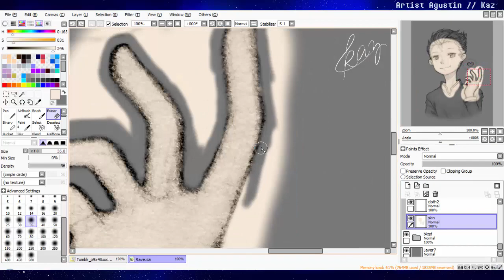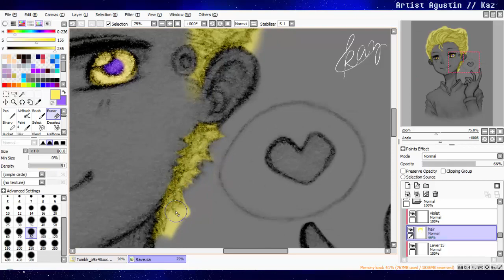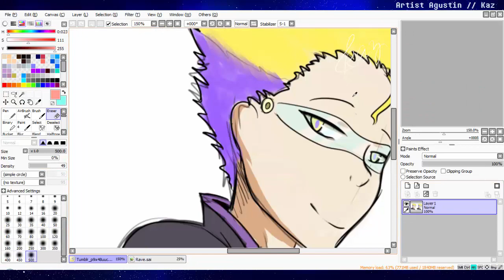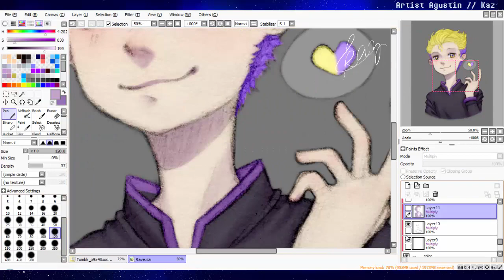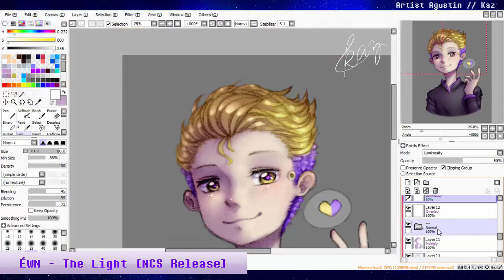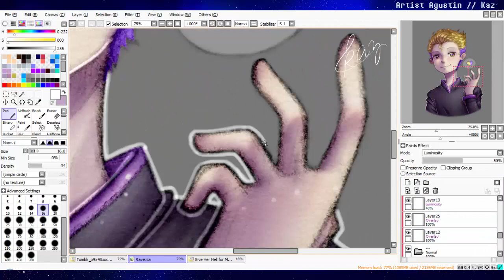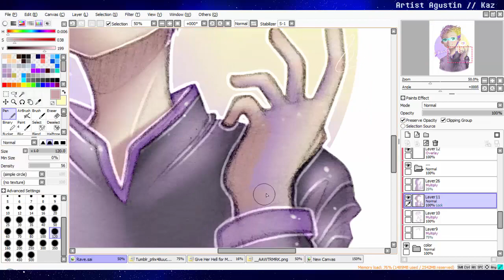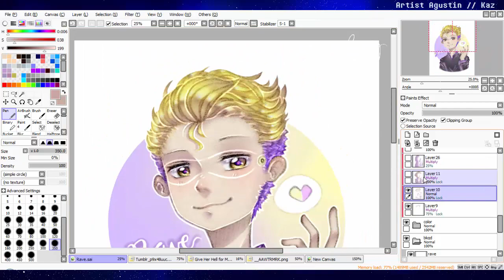Rave Rutrow || Glitchtale - Speedpaint!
Here you go! I drew our yellow-violet boi named Rave Rutrow just as I promised in the previous video! I hope you like it! (even though the posture of that certain hand seems impossible, i think,,, x'DDD)

*also that heart you see floating above Rave's hand... that's not neccessarily his soul. it's just ummmm,,, y'know? design/expression -ish? to try and make this artwork look cool? y'know what i mean?

oof- :')))))

Art and video is mine! :3

Tools used:
Paint Tool SAI, Camtasia Studio 8, mouse

Time taken:
4 hours + 1 more hour from the sketch/lineart